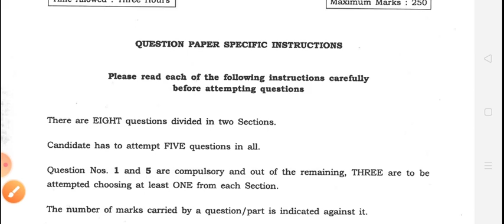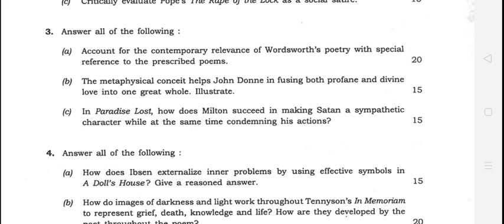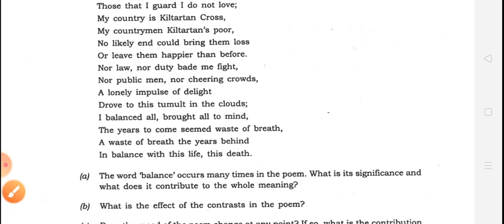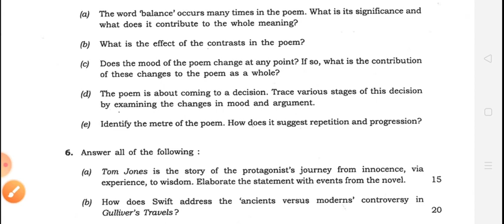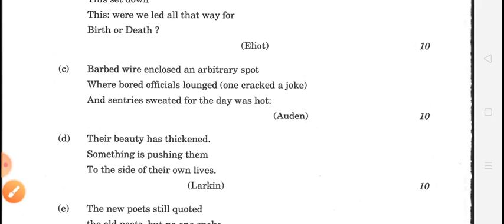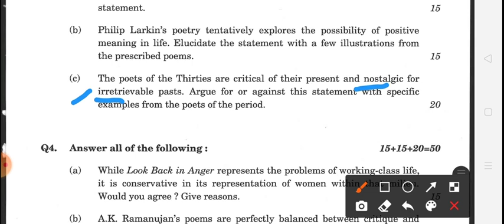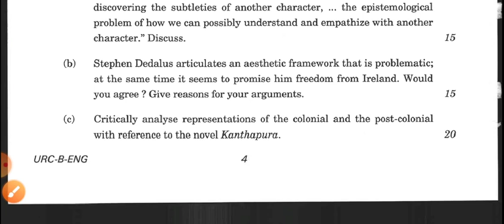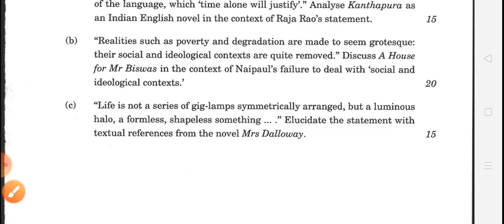English Literature Optional Paper UPSC CSE 2020 | What questions are asked ? IAS MAINS 2020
• You can download this pdf from our TELEGRAM